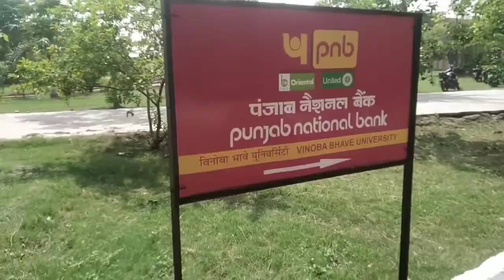विनोबा भावा यूनिवर्सिटी हजारीबाग Vinoba Bhava University Hazaribagh tur Video